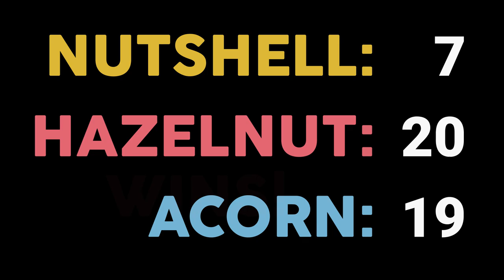Stick Fight Adds BOSSES⁉